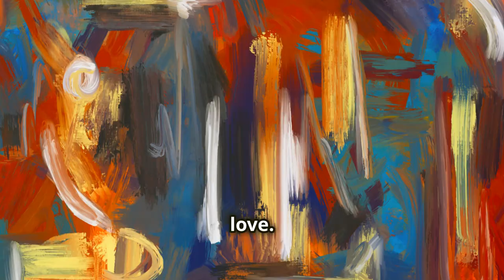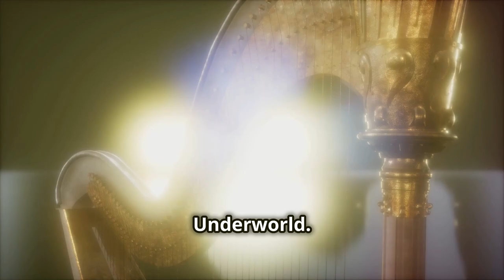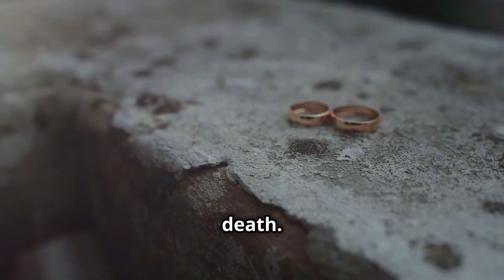Soulmates in Art and Literature. Unveiling the Eternal Bond.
With captivating artistry, your soulmate can be sketched and delivered to your inbox.

Explore the profound theme of soulmates in art and literature, delving into timeless stories and artworks that symbolize deep emotional connections. From mythological tales like Orpheus and Eurydice to Renaissance depictions of divine love with Dante and Beatrice, witness how soulmates have been portrayed across history. Analyze how Romantic poets celebrated soulmate relationships and discover contemporary interpretations of this concept in art today.